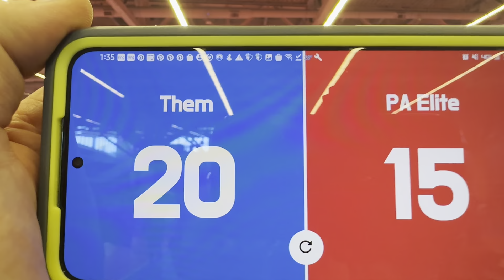PAEVA 17 Maroon vs Buckeyefire Vasko 17 Set 2 at Nike North Coast Cup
PA Elite Volleyball Academy 17 Maroon vs Buckeyefire Vasko 17 Set 2 at Nike North Coast Cup in Cleveland, Ohio 2024